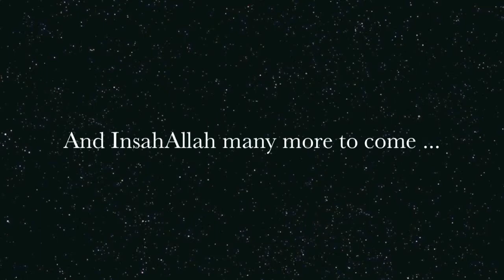Ay Musalman Kaash Socha Hota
Recitor: Sabir Ali-Okera
Date: Thursday November 15th 2012
Muharram 1433
Ay muslamaa(n) kaash socha hota kay Mohammed ka nawasa hai yeh
Halat-e-sajda main hai baykaso majboor bhi hai, aur kayee roz ka pyaasa hai yeh

1) Aql hairaan issay banda kay rehman kahay
Nokay naiza pe issay bolta Quran kahay
Ya to Rab hai jokay banday sa nazar aata hai
Ghar hai insaa(n) to Khuda sa hai yeh

2) Boli Zainab Zulm Shabbir pe dhaane waalo
Patharon kay talay mayyat ko chupanay waalo
Haye kaande peh uthatey thai jise khatme Rasul
Meray us bhai ka laasha hai yeh

3) Jis ka Ghazi na raha aur Ali Akbar na bacha
Bhai ki laash pay khulkay jisay ronay na diya
Aaj matam sar-e-bazaar jo hum kartay hay
Issi Zainab ka dilasa hai yeh

4) Sayyedon ka bhara ghar baar jalaya kyun hai
Bibiyon ko sar-e-bazaar phiraya kyun hai
Tunay toh yeh bhi na socha kay jo qaidi hain banay
Paak Zahra ka asasa hai yeh

5) Main hun Zainab mujhe Haider tu(n) samajta kyun hai
Sun kay khutba mera mal'oon bigarta kyun hai
Boli Zainab kay yeh khutba hi na hi sun ay Yazid
Paak Quran ka khulasa hai yeh

6) Saaniy-e-Zahra ki Akhtar yeh ataa hai tujhko
Noha likhnay ke liye dard mila hay tujh ko
Teray alfaz mai hai Fatima Zahra ki dua
Tera andaaz judasa hai yeh